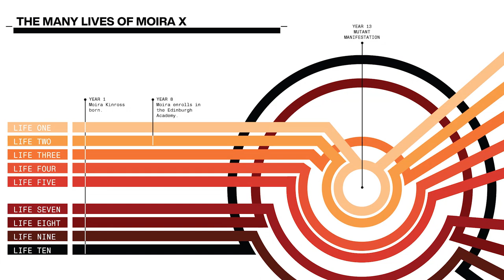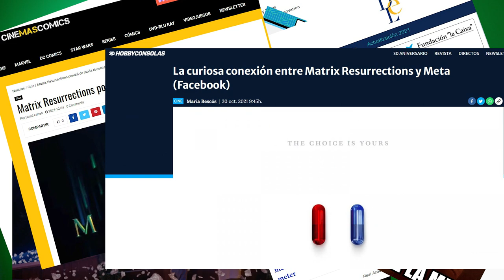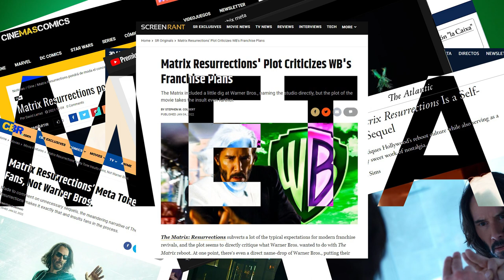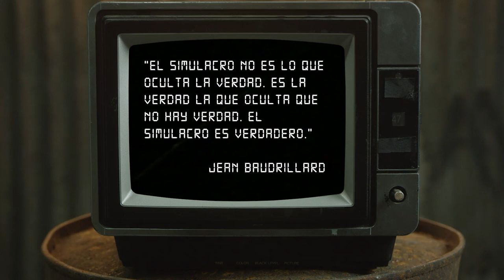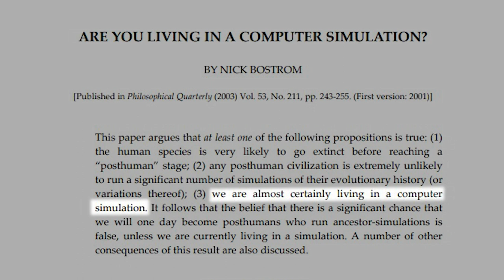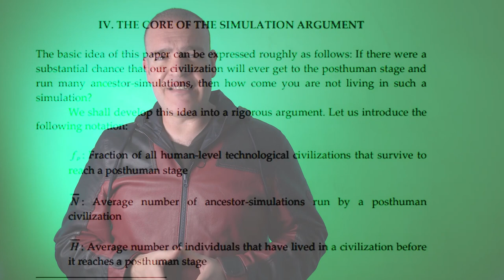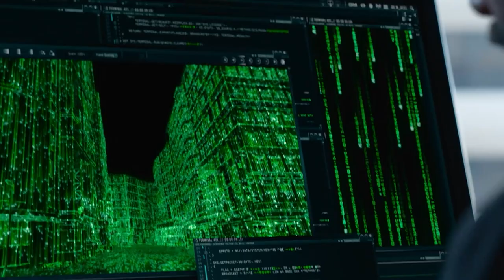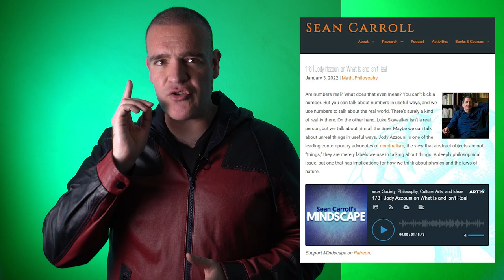¿Cuál es el "mensaje" de Matrix Resurrections?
Es noviembre de 2019. Jonathan Hickman encabeza el esperado relanzamiento de los X-Men. En este se explora la historia de Moira MacTaggert, un personaje relacionado con los X-Men que, aunque importante, siempre fue un personaje de apoyo. En su historia, Hickman nos revela que Moira no era una humana, como se creyó por décadas, sino que era mutante, y no solo eso: tenía un poder aparentemente irrelevante al poder reencarnar. Con cada muerte, Moira regresaba al inicio de su vida, la que apenas terminaba, pero con los recuerdos y conocimientos de su existencia anterior. Su ciclo de vida y muerte redefinía al universo a su alrededor, ya que con sus acciones era capaz de alterar toda la realidad.

Con este giro, Hickman relanzaba a unos de los personajes más populares del cómic. Pero este enfoque no era del todo novedoso, ya que hace casi 20 años se planteó algo similar con otros personajes populares que en el cine también vestían cuero negro y estilizados lentes oscuros. Ahora Neo y Trinity regresan de la muerte en la divisiva cinta Matrix: Resurrecciones.

00:00 Presentacion
01:17 Let me tell you why you are here
04:25 De regreso a lo conocido
05:44 Teoría de la simulación
07:05 Binarios
08:00 Reinvención y realidad
12:30 Crítica adelantada
14:00 La plataforma es el mensaje
15:03 Créditos finales

Co-Productor: Dany Saadia
Co-Productor: Logan Mayer
Co-Productor: Román Rangel
Co-Productor: Juan Carlos Toledo

Agradecimiento especial a nuestros Patreons: Adriana Fernández, Agustín Galván, Barbas Poéticas, Fernando de Anda, Jaime Rosales, Juan Espíritu, Miguel Huesca, Óscar Campos, Arturo Manrique, Lau Berdejo, Pepe Ruiloba, Álvaro Vázquez, Alejandro Alemán, Arturo Aguilar, Emile Rudoy, Enrique Vázquez, Ernesto Diezmartínez, Jorge I. Figueroa, Luis Macías, Luiso Uribe, La Niña Triqui, Marcela Salgado, Mariana Padilla, y Fernando Alonso.